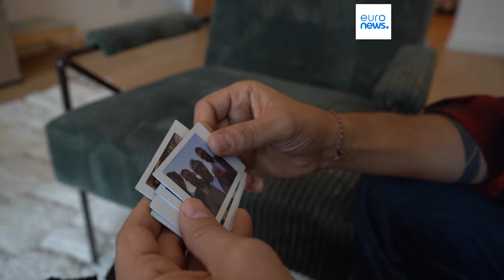Comunidade libanesa na Alemanha teme o pior face aos ataques israelitas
Em entrevista à Euronews, Shahed Naji, um libanês que reside na Alemanha, disse que está "muito preocupado" com a família e os amigos que estão no Líbano, na sequência dos últimos ataques.